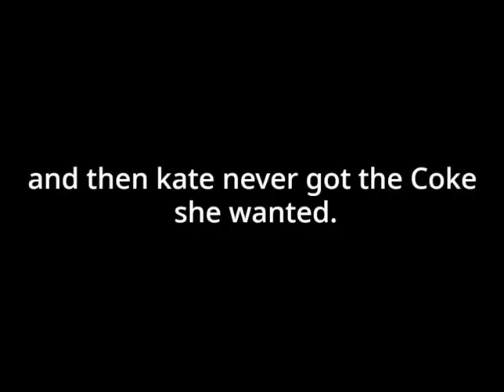Kate wants a Coke